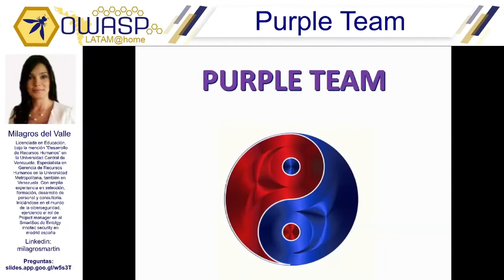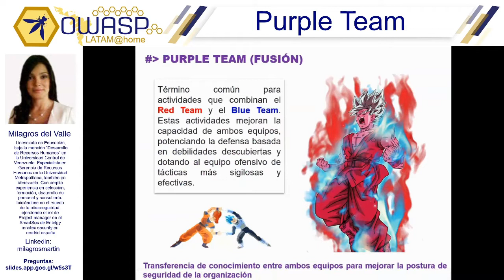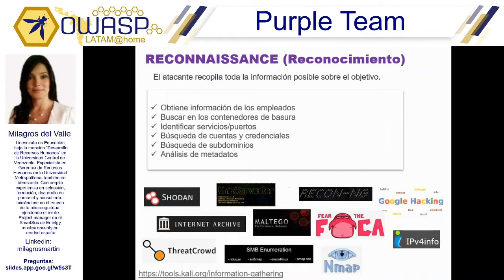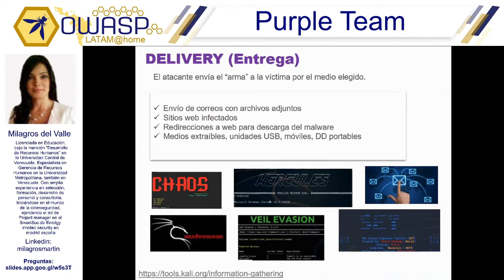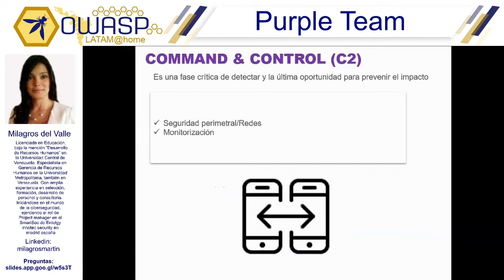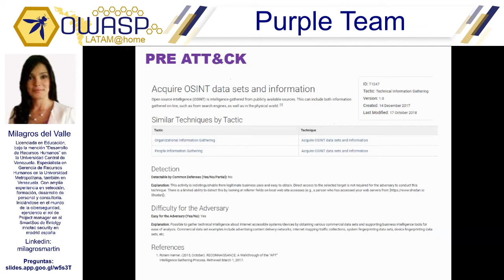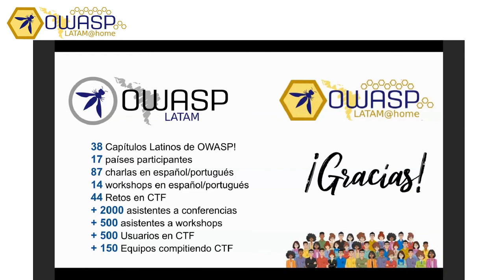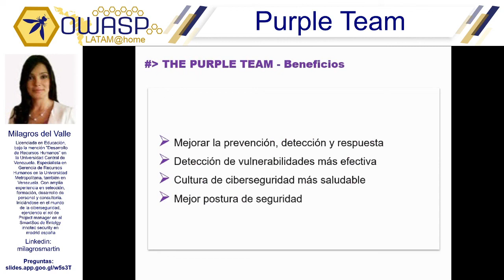OWASP LATAM@Home 2020 (ES) - Purple Team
Milagros del Valle Martín Durán